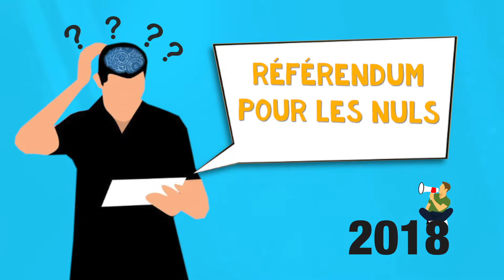"Le référendum pour les nuls" - Quel est le rôle de l'O.N.U dans le cadre du référendum ?